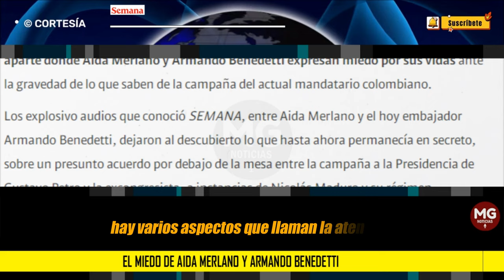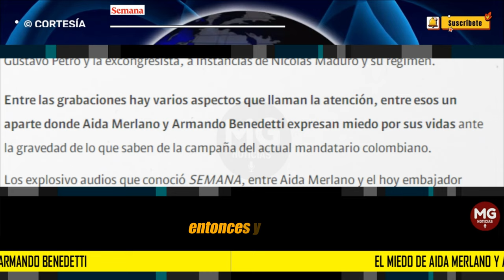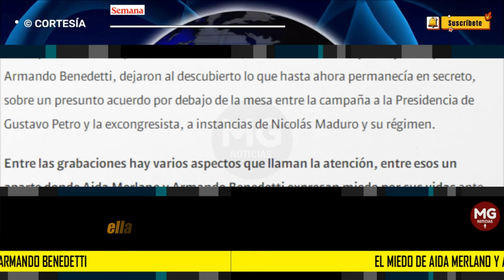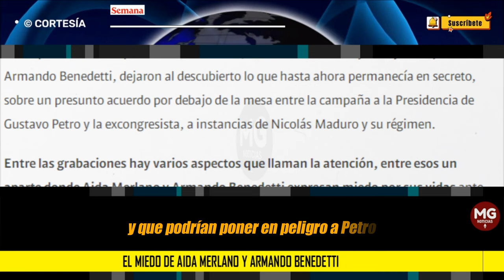🔴 EL MIEDO DE AIDA MERLANO Y ARMANDO BENEDETTI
Los explosivo audios que conoció SEMANA, entre Aida Merlano y el hoy embajador Armando Benedetti, dejaron al descubierto lo que hasta ahora permanecía en secreto, sobre un presunto acuerdo por debajo de la mesa entre la campaña a la Presidencia de Gustavo Petro y la excongresista, a instancias de Nicolás Maduro y su régimen.
SEMANA